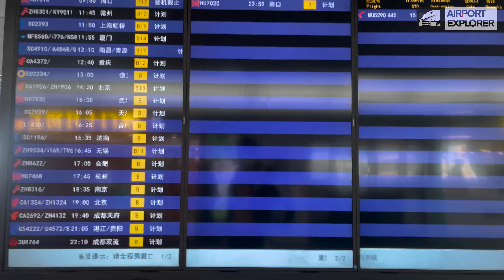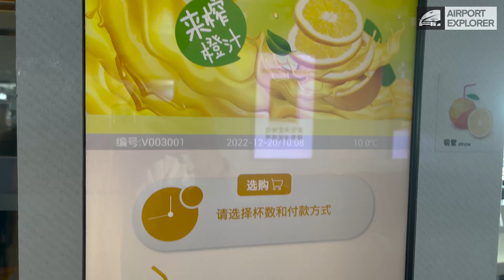【珠海】金灣機場探索 | 4K | Airport Explorer | Fat Fat Travel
首集的機場探索者, 日後會持續帶大家飛 到不同機場喔。